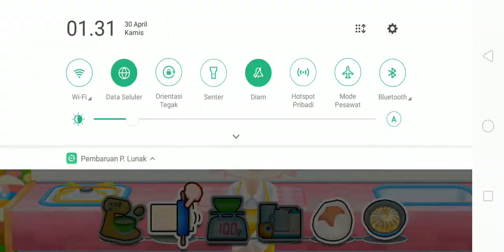Shiso Gyouza • Game Memasak • Permainan Anak • Game Perempuan • Child Education Game • Cooking game